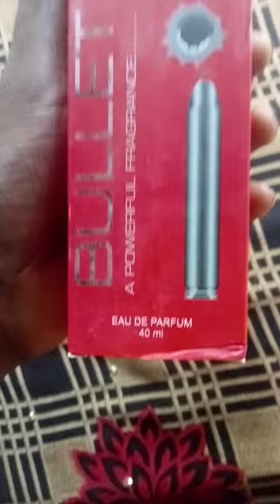Bullet Eau de parfum 40 ml video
Bullet Eau de parfum 40 ml